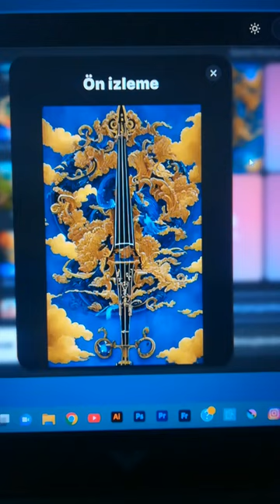Artificial intelligence designing a cello